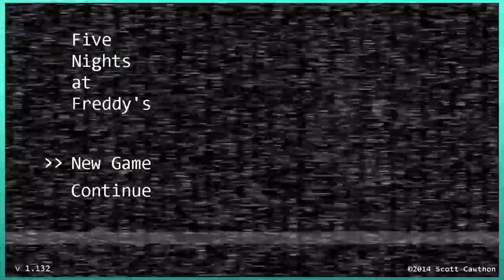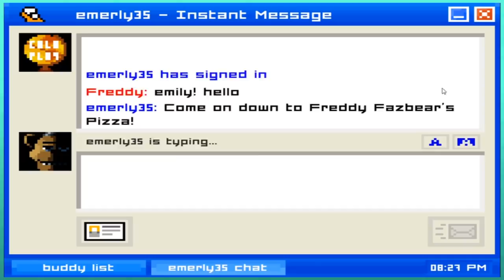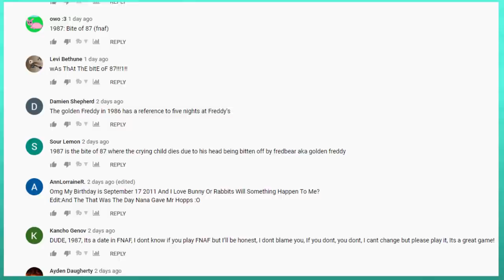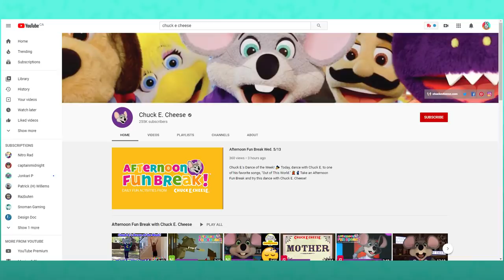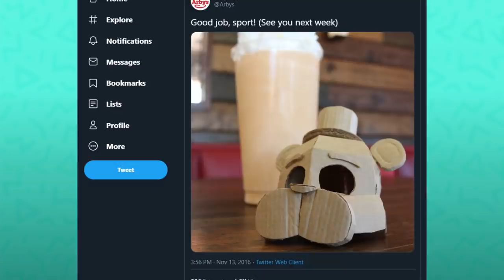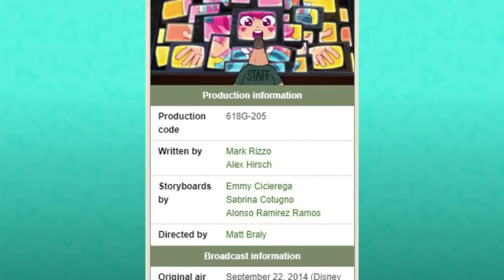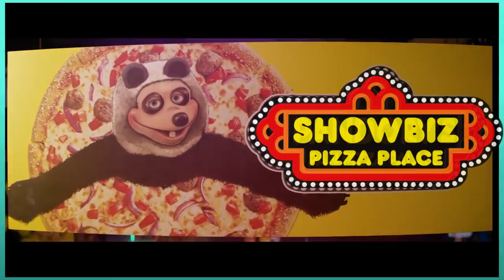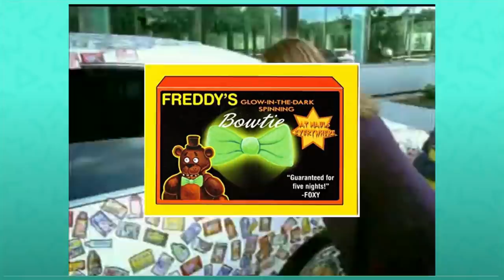All FNaF References in Other Games / Media (Five Nights at Freddy's Reference List)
Five Night's at Freddy's has earned it's place as one of the most recognizable franchises on the planet. It has become increasingly common for FNaF references to pop up in all sorts of videos games, tv shows, films, and other media.

It seems everywhere you go, you're likely to encounter a Five Nights reference or two! But maybe you weren't aware of quite how deep this actually goes? I decided it would be a good idea to catalog all the known FNaF references currently out there!
Including video game references like Deltarune, Mr Hopp's Playhouse, Creepy Castle, Spooky's Jumpscare Mansion, Henry Stickmin Escaping the Complex, Resident Evil 2 and MORE.
As well as TV shows like Gravity Falls, The Loud House, and Glitch Tech. Or films like The Hug and Blood Fest.

The list of references goes on AND ON!!